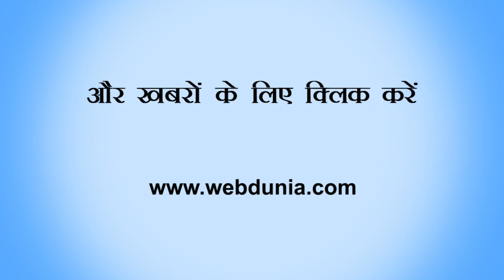बाहुबली 2 के निर्देशक बनाएंगे सलमान खान के साथ फिल्म